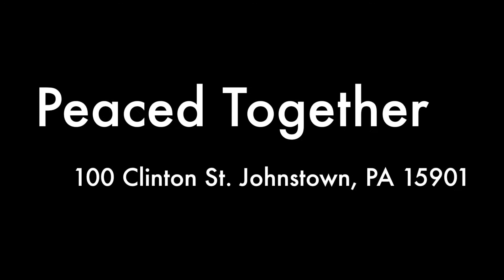Creator Square Kickoff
Cambria County maker Crista Verhovsek talks about the appeal of artisan-made products at a construction kickoff for Creator Square, a makerspace program in historic downtown Johnstown, Pennsylvania.